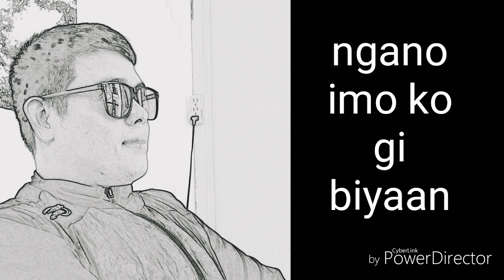Ngano ka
Final record
Song compose
By: hadji nesperos

Guitar: carlos santana